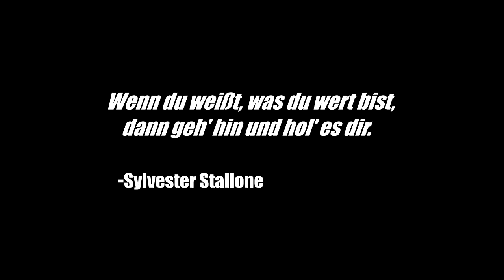Von unten nach oben ! Motivation(Deutsch/German)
Kommt über einen solchen Link ein Einkauf zustande, werde ich mit einer Provision beteiligt. Für Dich entstehen dabei keine Mehrkosten. Wo, wann und wie Du ein Produkt kaufst, bleibt natürlich Dir überlassen.

Motivation
Motivation Deutsch
Motivation German
Motivation Erfolg
Motivation Erfolg Deutsch
Motivation Erfolg German
Motivation Busniess
Motivation Busniess Deutsch
Motivation Busniess German
Motivation Persönlichkeitsentwicklung
Motivation Persönlichkeitsentwicklung Deutsch
Motivation Persönlichkeitsentwicklung German
Motivation Schule
Motivation Schule Deutsch
Motivation Schule German
Motivationsmusik
Motivationsmusik Deutsch
Motivationsmusik German
Motivation Studieren
Motivation Studieren Deutsch
Motivation Studieren German